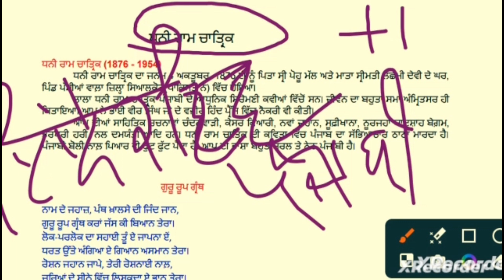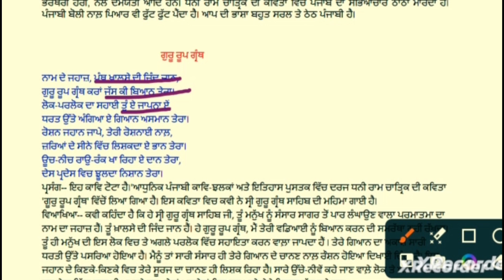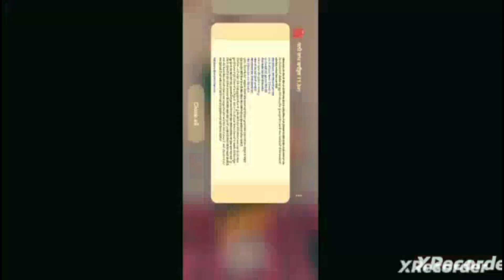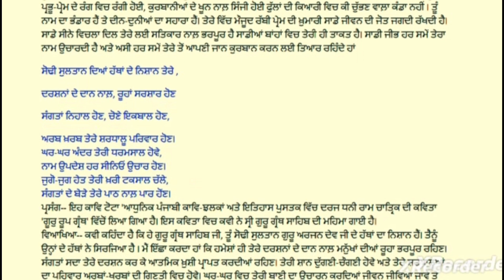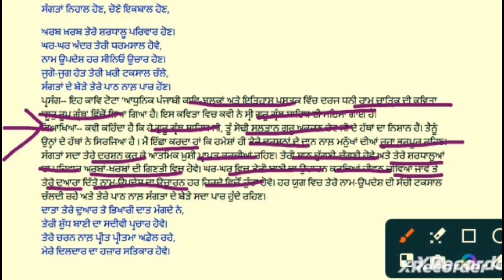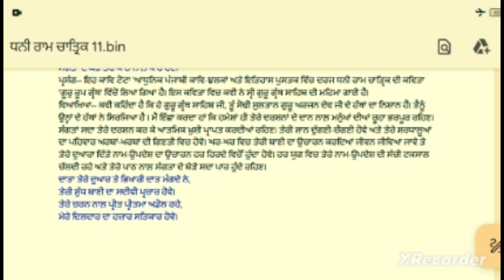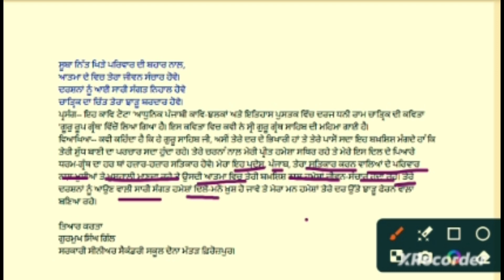ਧਨੀ ਰਾਮ ਚਾਤ੍ਰਿਕ/ਪੰਜਾਬੀ ਇਲੈਕਟਿਵ(ਆਧੁਨਿਕ ਪੰਜਾਬੀ ਕਾਵਿ ਝਲਕਾਂ ਅਤੇ ਇਤਿਹਾਸ)+1#ਸਾਹਿਤ#ਪੰਜਾਬ#ਪੰਜਾਬੀ